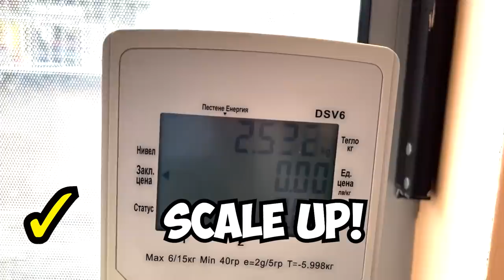Rescue of an Abused Puppy Thrown Away on the Highway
While building our new dog shelter, a passer by came to us and told us he saw a man throwing his dog on the highway... We stopped what we were doing and went straight away. Luckily, the highway was close and we managed to get there just in time.

➡️ Bank transfer:
• Name: Paw Squadron
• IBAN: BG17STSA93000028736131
• SWIFT: STSABGSF

Terrified & in pain, puppy's amazing transformation after rescue.
Abused Dog Stares at Wall for Days After Being Rescued
Abused Dog Bites Itself But A Pet Trainer Tries To Help | Kritter Klub
Abused Puppy Mill Dog rescued and given new life by caring prisoner